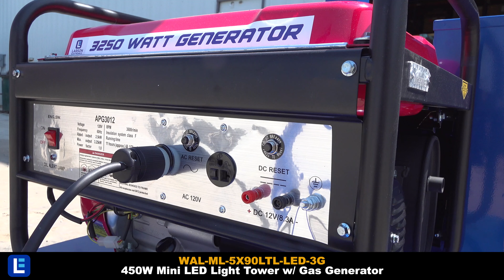Light Towers and Masts from Larson Electronics - American Made and Manufactured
Larson Electronics builds and manufactures light towers and masts for a variety of applications and businesses.